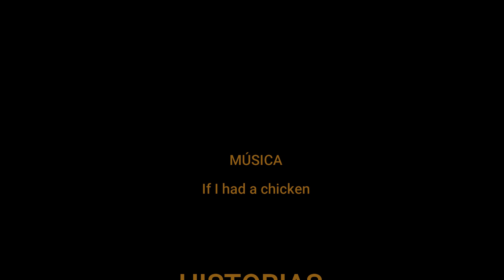GIBRALEÓN.HUELVA.SABIAIS.EMBARCADERO DEL RIO ODIEL.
Historia y anécdotas de Gibraleón.